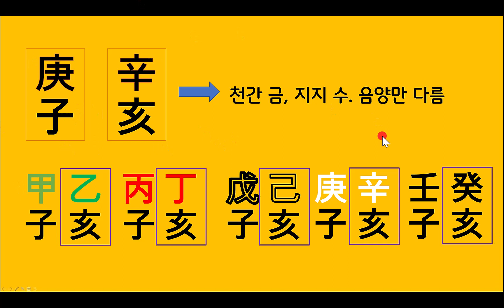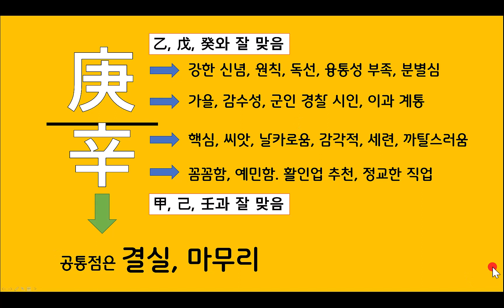경금과 신금 - 비교하며 사주 공부 하기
경자일주와 신해일주를 공부 하기 전 경금과 신금을 먼저 공부 합니다